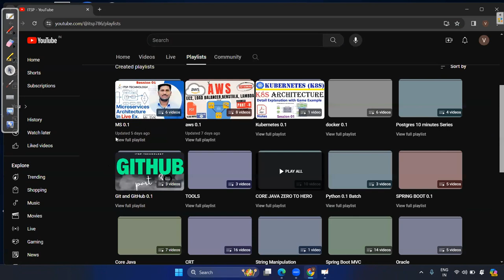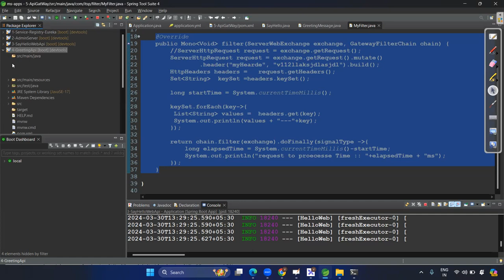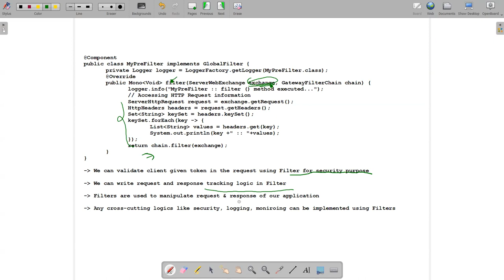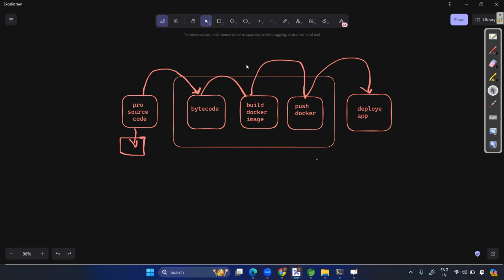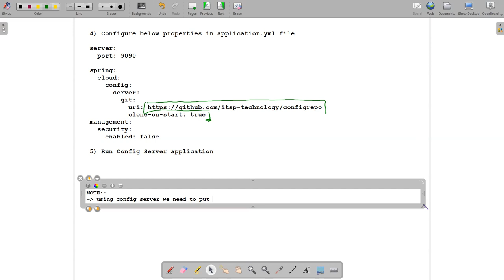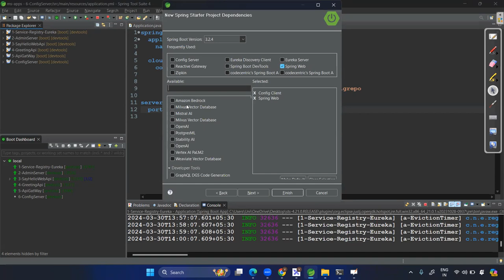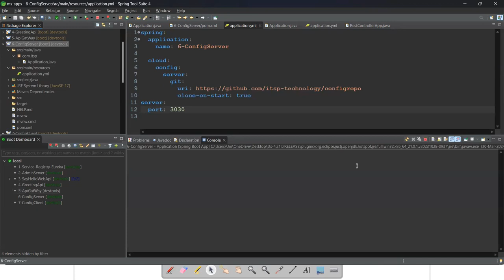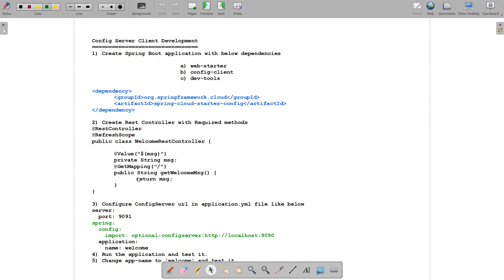What is Cloud Config Server with Live Coding || Session 07 by Vivek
=We are configuring our application config properties in application.properties or
application.yml file
Ex: DB Props, SMTP props, Kafka Props, App Messages etc...
= application.properties or application.yml file will be packaged along with our
application (it will be part of our app jar file)
= If we want to make any changes to properties then we have to re-package our
application and we have to re-deploy our application.
Note: If any changes required in config properties then We have to repeat the complete
project build & deployment which is time consuming process.
= To avoid this problem, we have to seperate our project code and project config
properties files.
= To externalize config properties from the application we can use Cloud Config
Server.
= Cloud Config Server is part of Spring Cloud Library.
Note: Application config properties files we will maintain in git hub repo and config
server will load them and will give to our application based on our application-name.
= Our microservices will get config properties from Config server and config server
will load them from git hub repo

What is Auto Scaling ?
= It is used to scale up or scale down servers to run our application
based on incoming traffic.
1) Fault Tolerance
2) High Availability
3) Cost Managemen